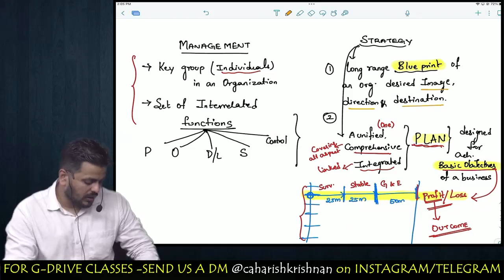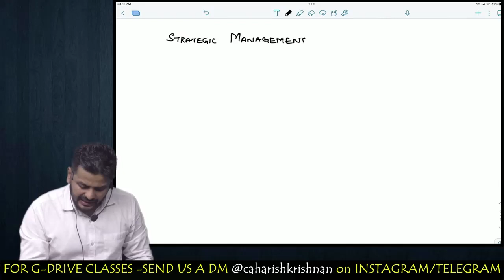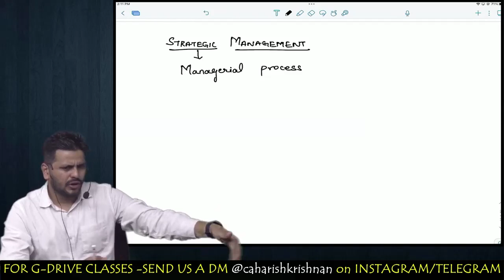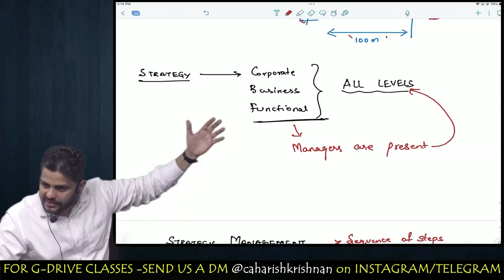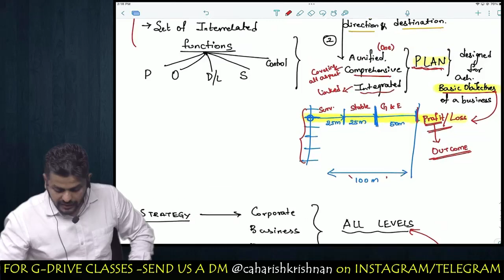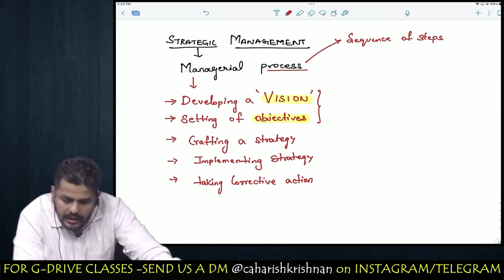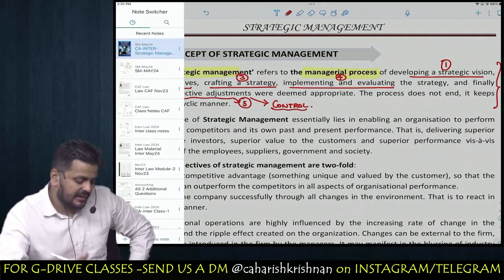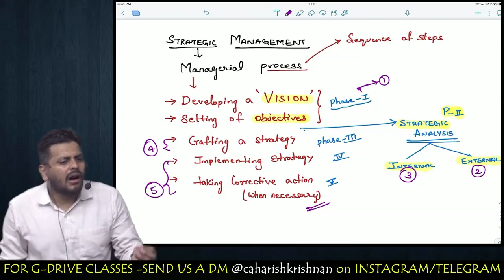CA-INTER-P6B-SM-(MAY-24 SYLLABUS)-CONCEPT OF STRATEGIC MANAGEMENT-DEMO LECTURE-1-CA HARISH KRISHNAN